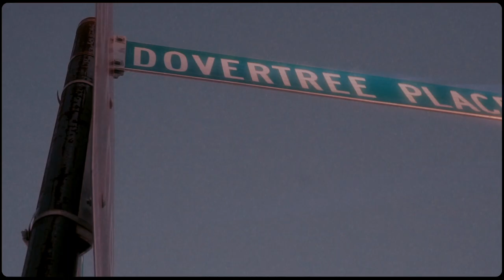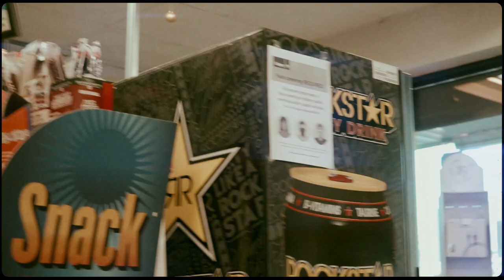MainCiaga - Road To Damascus (Music Video)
“Therefore, if anyone is in Christ, he is a new creation; old things have passed away; behold, all things have become new.” 2 Corinthians‬ ‭5:17‬  Only Jesus can change people but be new like Paul ✝️
Shot & Directed By @yamza
Beat By Yeahthismoh

Lyrics:

[Hook]
Was in the streets, God talk to me, on that road to Damascus
Cousins knew how I was living but switched teams like Demarcus
In the school no A's, but I could boogie making music like Artist
I'm looking back, Draco and Spur, when we lived in apartments
Whole District 4 knew my name, locked in police departments
Grade 1 first time expelled, that’s how most of it started
Painting a picture of my past like it was made by John Martin
Always felt pain like my last name was Martin

[Verse]
Lived by Jack James, 13 like I was Harden
Had rips on my shoes, the son of Mars, one pair of Jordan's
On the run for a breach, sometimes no eat, I wasn’t Gordon
To be locked in a cell and babysitted by some wardens
Wait for the bus 26 while I was hanging up in Dover
Play ball at Sonic's, real 26 like Kyle Korver
Like Rod Wave, had a lotta weight on my shoulders
That dumb mindset, it changed out when I got older
Used to get stranded at City Hall but no Arsenio
Feds probably think I’m pushing, cause outside I hang with Kilo
Think back in a G-whip when I was swerving like I’m Swayvo
Think back when started rapping CYS and always throwing Loaf
They used to know me for that kid who always stealed his mom's car
Used to know me for that kid who always breaking the laws
They used to know me cause my dad, he was a pastor and all
They look at him then at me, like what really went wrong?
Smackdown Vs. Raw on PS2, the stuff we used to just do
As a kid, that messed my mind, in school I made a debut
Don’t know Drake, but I was blinded, didn't see different views
How I was living, death 'round the corner, not get old, Uncle Drew
Thought the pain was gone go when I was rolling like Limp Bizkit
I felt a type of way, locked up, no friends gave me a visit
I know in the streets, you think you gotta go and risk it
But that’s not God's will, can’t cheat your life, no Jada Pinkett
I put a X on the box of my life, did a 360
Still long live to Karrar, I’m thanking God that he can hear me
And long live to Kyreese and the people who ain’t here now
Pray Jesus heal the pain, know it’s hard not to feel down
Didn’t think I had a chance on the music, but now the rapper
Speaking 'bout my life, not a front, I’m not a actor
My testimony praising God like I’m a pastor
Hate on my story, cause my past, you read one chapter